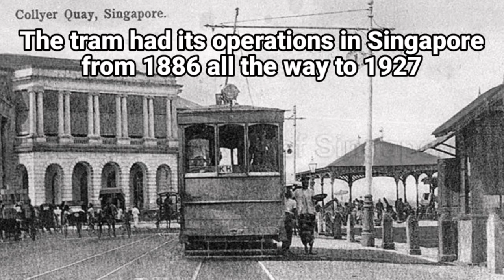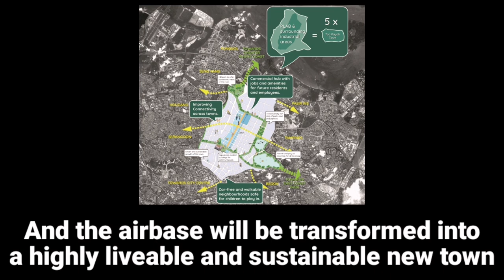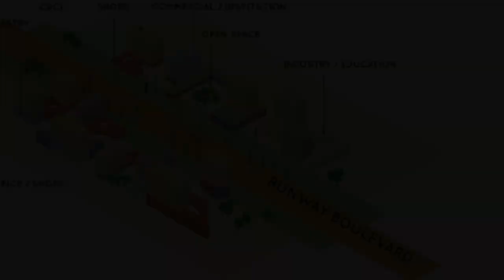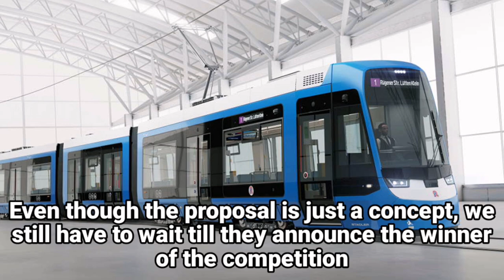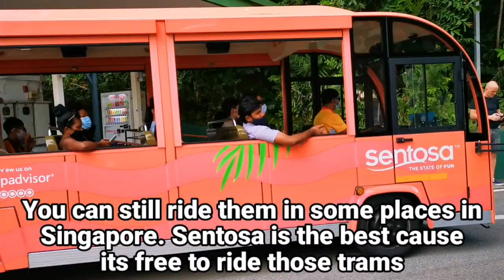Will there ever be another tram in Singapore?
Trams are still around in some countries. But in Singapore, well, they used to have one. But will there ever be a new tram in Singapore? If that is, then will it work?